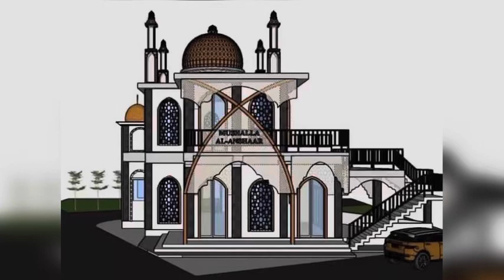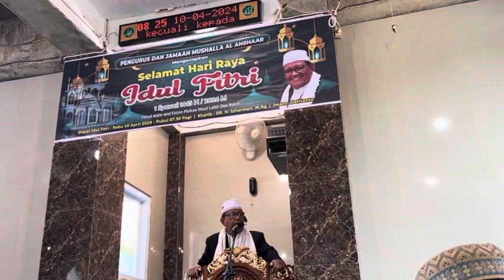Shalat Idul Fitri 1445 H / 2024 di Mushalla Al Anshaar (Tahun ke 4)